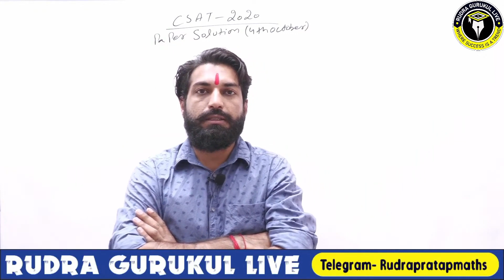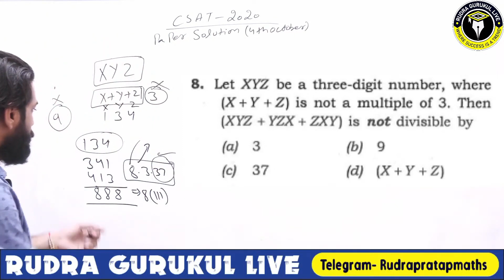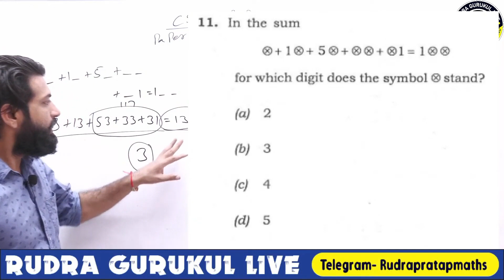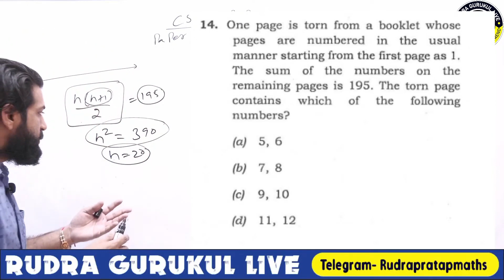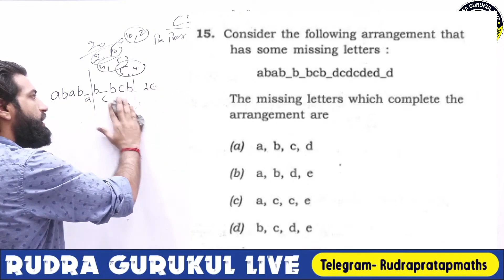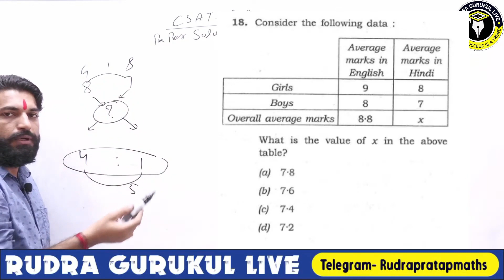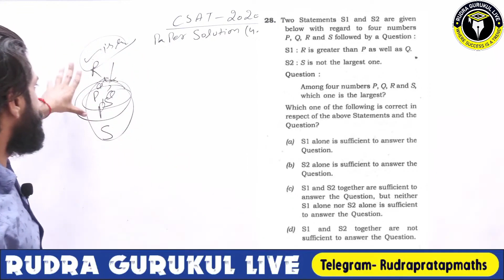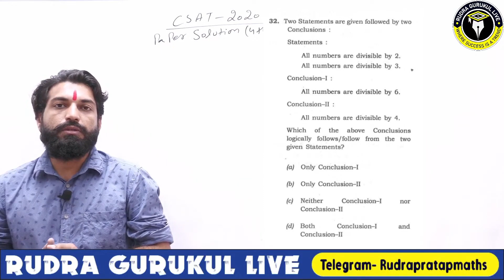CSAT 2020 SOLVED PAPER | UPSC PRE 2020 | CSAT ANSWER KEY 2020 | BY RUDRA SIR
Question paper of UPSC CSAT 2020 has been discussed in this video in a detailed manner.
Smart approach for non maths students has been explained in a very efficient manner.
Welcome to Rudra Gurukul Live

WHATSAPP- Text me to join the Whatsapp Group to the given number-- 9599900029

 search- """"""" RUDRA GURUKUL LIVE """"""""" ON FACEBOOK